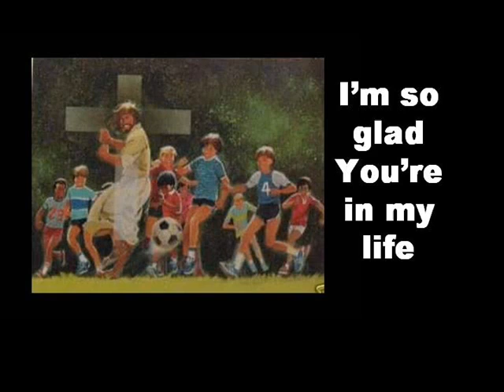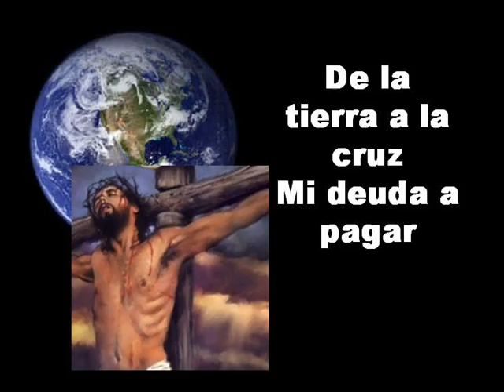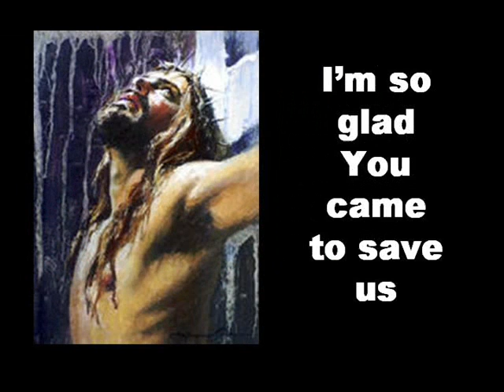Lord, I lift your name on high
The primary purpose of man - to exalt (lift up) God and enjoy Him forever.

I have constant need for improvement in both aspects of this prime directive!